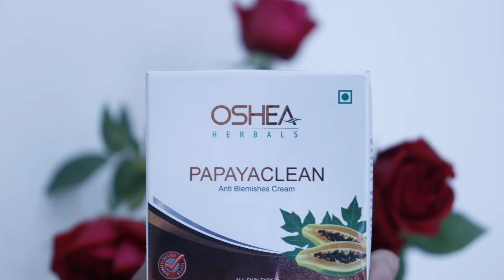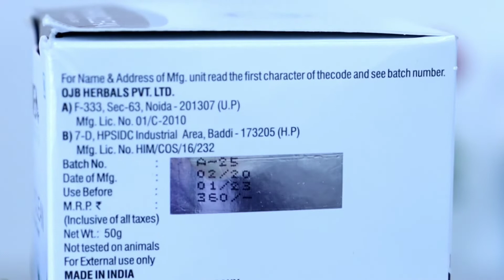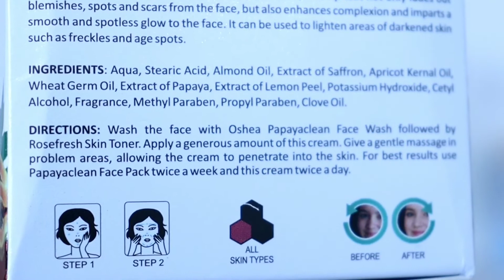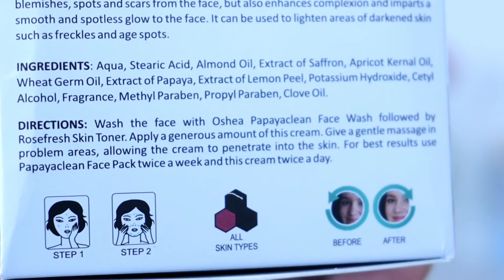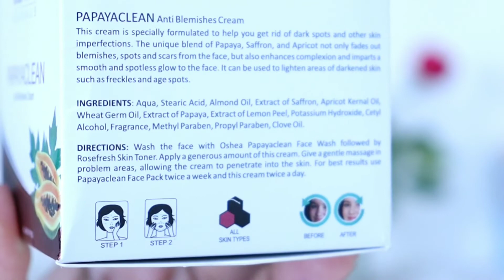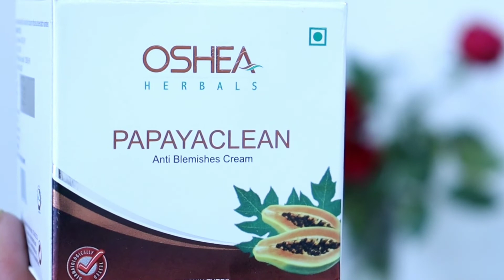Review Oshea herbal papayaclean anti blemishes face cream/ fight with dark spots and blemishes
hello everyone,
so my dear friend today in this video🎥📹 I'm sharing with you one magical face cream review.. one of the oshea herbal papayaclean anti blemishes face cream 😇😇🥰🥰🥰my dear friend this cream reduce
Blemishes
Dark spots
scars
enhance complexion

it's make your skin
smooth
soft
glowing
lighten and brighten

MRP - 360/-
Date of Mfg-02/20
use before-01/23

Net wt: 50gm

online available with discount

flipkart
Amazon
nayka
and also available in local market..
so my dear friend I hope this video Will be helpful if you like my video please dear viewers
and share my video your friends and family members...
take care stay bless
lots of love all my get glamorous life family members and viewers...